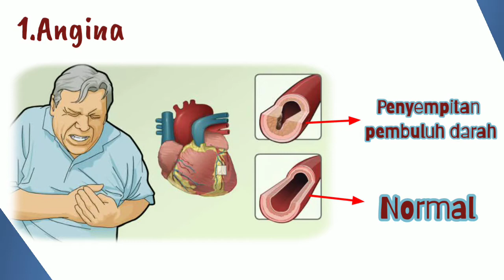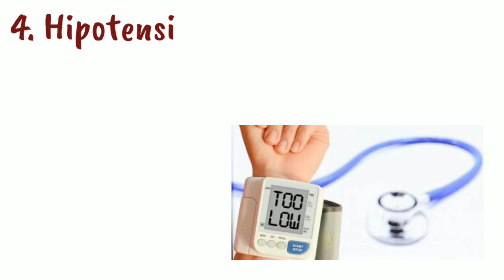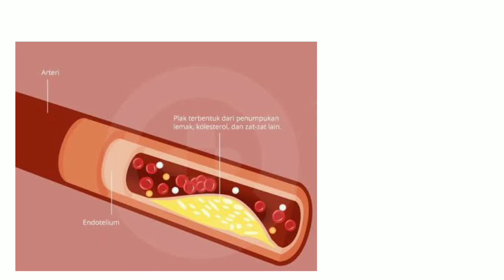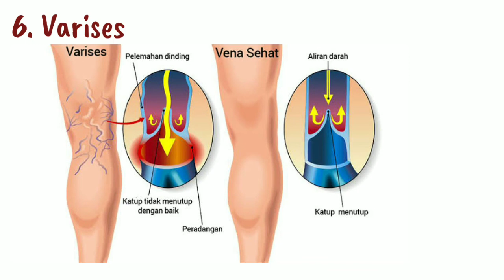PBR SDIT DARUL ABIDIN KELAS 5 Gangguan Kesehatan pada Jantung dan Pembuluh Darah 1